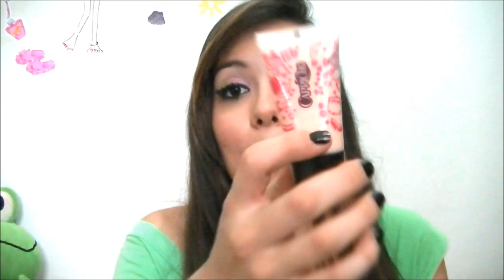Prêmios que ganhei da Batalha de Makes Capricho !